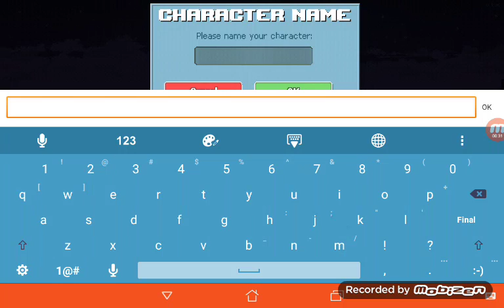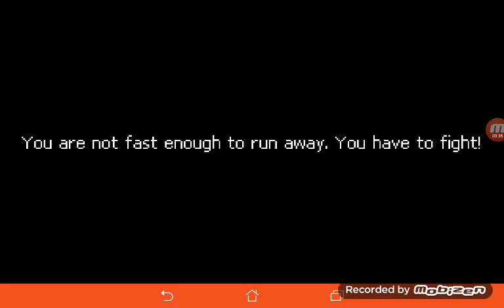Punch club #1# ne pregătim de luptă